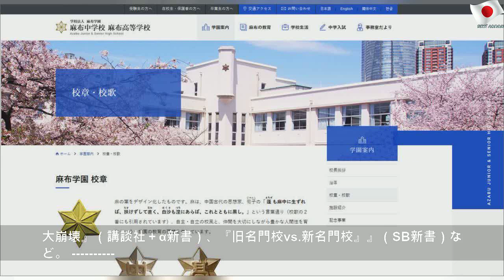特異、麻布で「教員にタメ口」のワケ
2020年1月4日土曜日
特異、麻布で「教員にタメ口」のワケ | Blue Mr
都内私立中高一貫校で「男子御三家」といえば、開成、麻布、武蔵だ。このうち麻布は教員を「●●先生」とは呼ばず、「●●さん」と呼ぶ。そ…